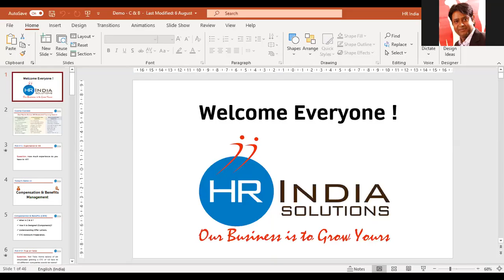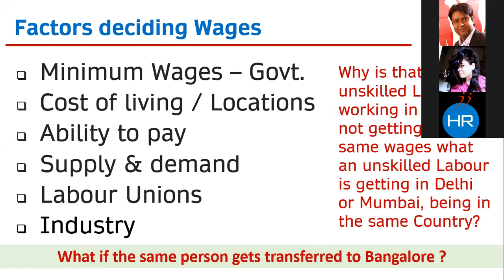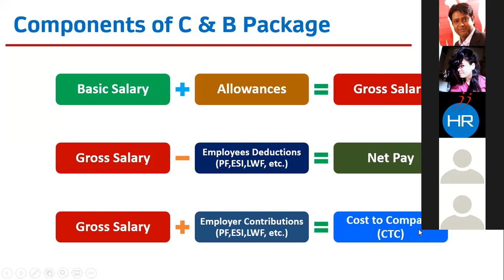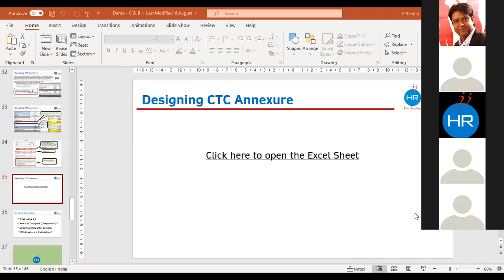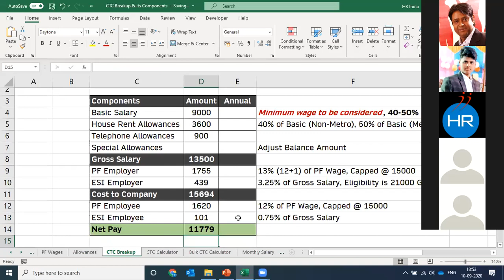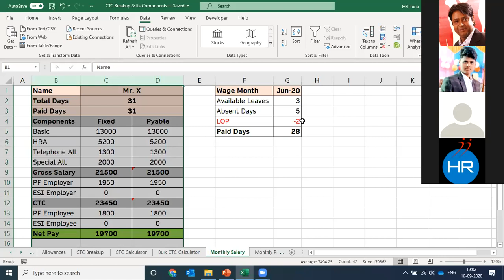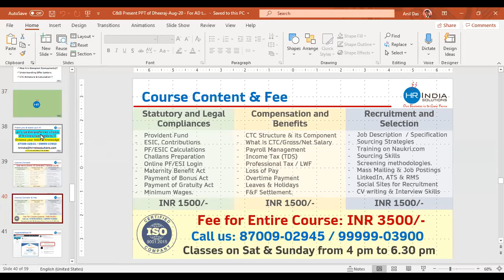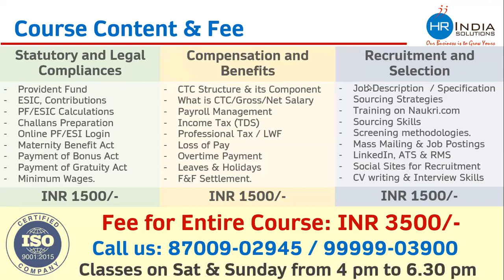DEMO CLASS : C & B : 10 SEP 2020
One Month Online HR Practical Training Course by HR India Solutions. The course is aimed to enhance the Employability Index of people which will enable them to understand the practical skills and knowledge of HR functions and will make them a preferred choice by the hiring organizations.